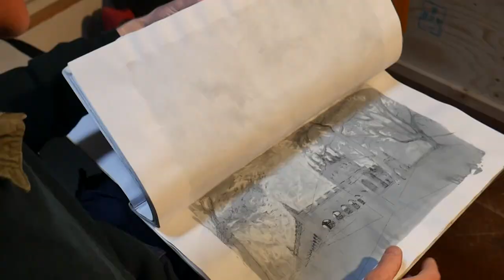Wimbledon in 30 drawings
Wimbledon artists Jonathan Parker has encapsulated the town in the wake of possible nine-twelve-storey buildings being planned in the area.
His creative approach to town planning and gives a different point of view for residents to become inspired and raise their own ideas at the the Wimbledon Civic Forum on June 20th.